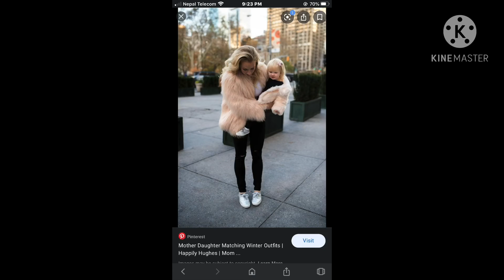Mom and Daughter matching winter outfit